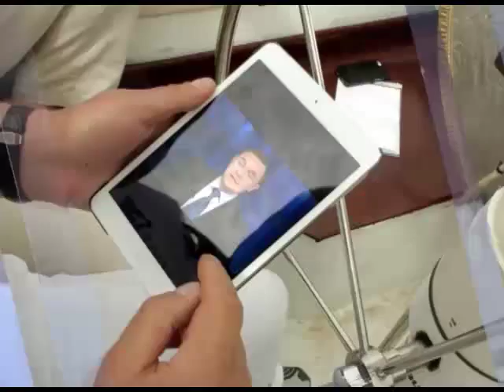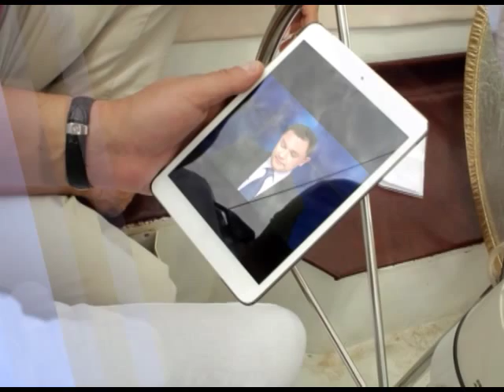Енисей объединяет (Алексей Логинов)